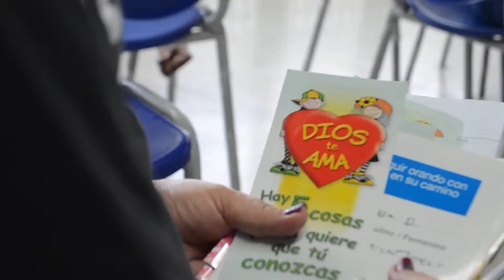Evoke Ministries - Outreach at Barrio Salamanca in Pereira, Colombia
A beautiful time of outreach and love in barrio Salamanca. We came with dental services, medical services, prayer and counselling teams, food, clothes, games, art, fashion, fun and the life giving power of the gospel! You guys are amazing!!!

Este es el registro de la Brigada en el Barrio Salamanca realizada por la Fundación Misiones Urbanas en compañía del ministerio Evoke, Jucum, Castillo del Rey y la Iglesia Comunidad Cristiana de Fe de Pereira, alcanzando a otros con el amor de Dios